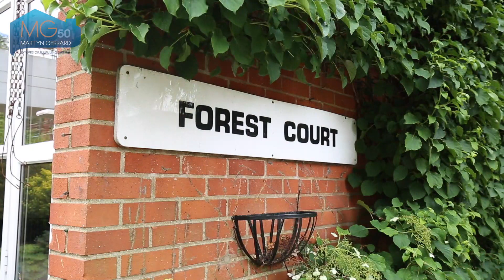Forest Court, Holden Avenue, London, N12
North Finchley, 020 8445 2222